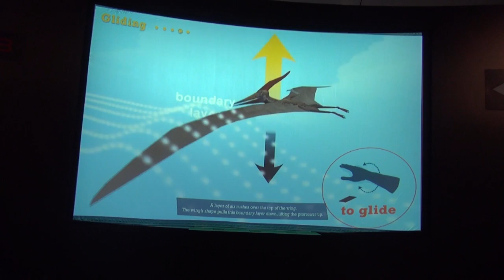Pterosaurs come to the Carnegie Museum of Natural History